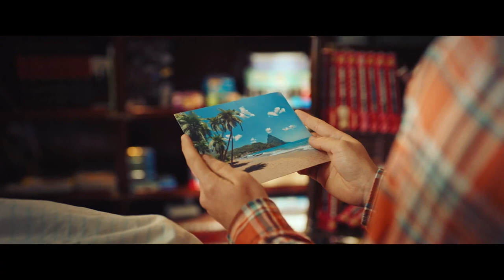SCHOOL OF MAGICAL ANIMALS | Official US Trailer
Ida must transfer to a new school, where she soon realizes the students are unkind to each other. However, that all changes when a new teacher, Miss Cornfield, begins to educate them on the value of friendship and magic.